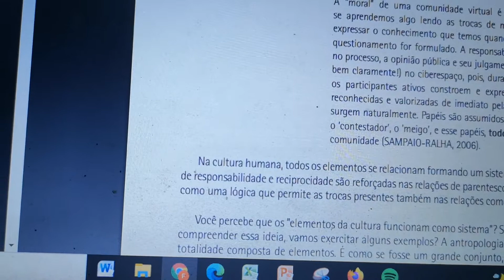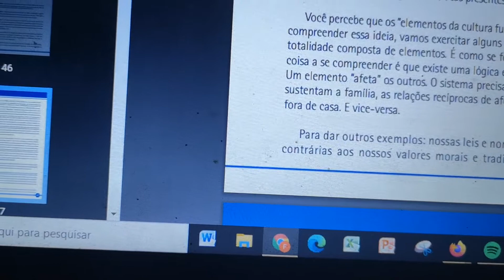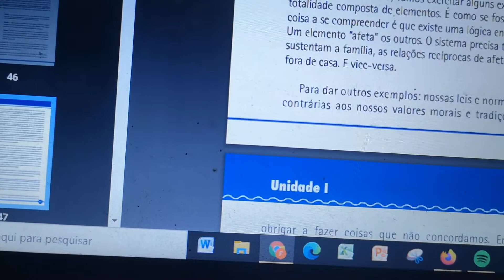VIRTUAL, SAMPAIO 2006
HOMEM E SOCIEDADE pag 47